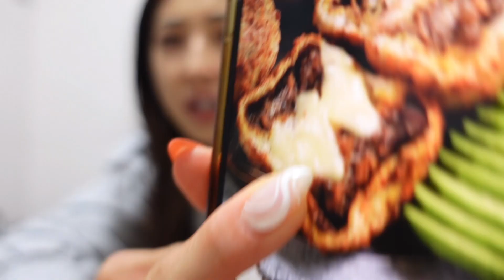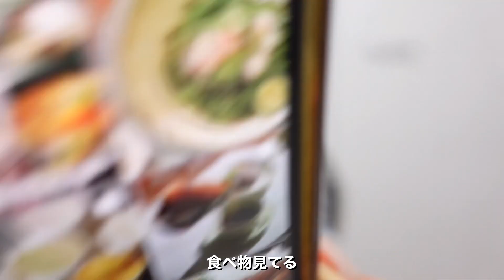【減量】病みかけてた前回の減量からの成長を自分なりに分析してみた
皆さんこんにちはー！
今回の減量とっても元気で(今のところ。笑)びっくりしてます！
けどやっぱり、メンタルケアもとても大事なんだなと実感。
体づくりには、もちろん身体的にもだけど、気持ちができてないと続かない！続けられてもしんどいって感情になるのは辛いですね😭

私は大会に出る選手向けの生活をしているので、少し趣旨が変わってしまうかもしれませんが、皆さんのお言葉とても励みになるので一緒に頑張りたいと思います！！

【毎日飲んでるビタミンサプリVITAS🍋】
女性用が出たって！！